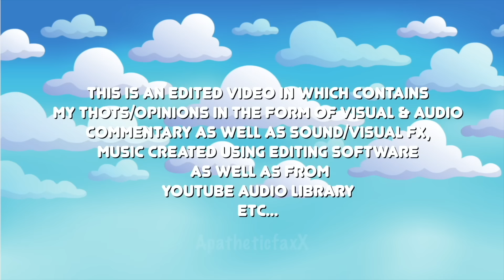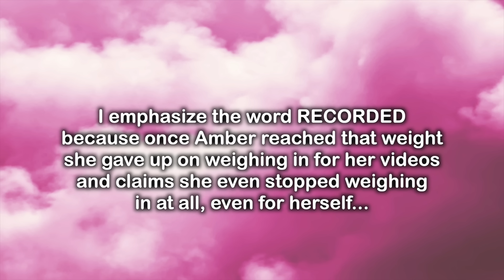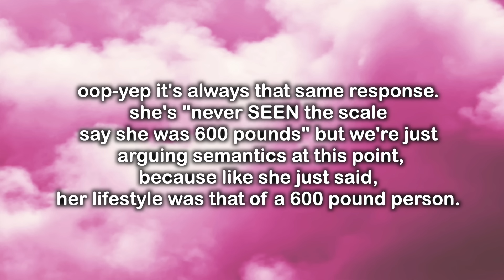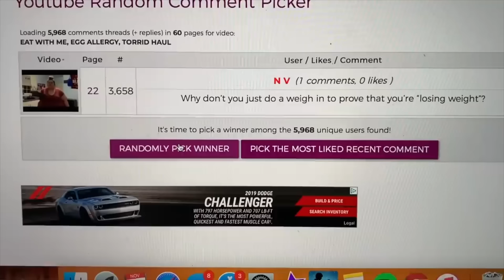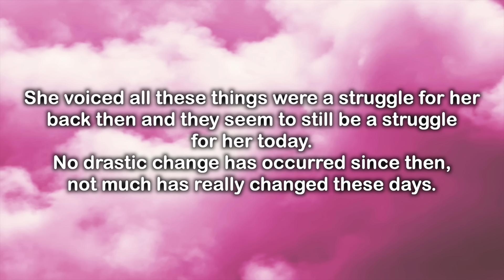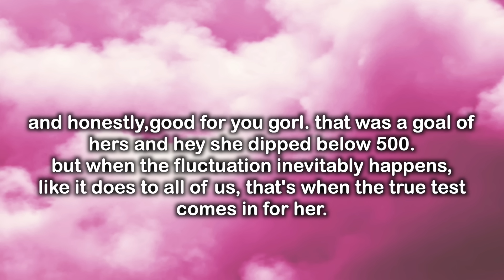Amberlynn Addresses 'The 600 lb Rumor' & Reaches Her Goal